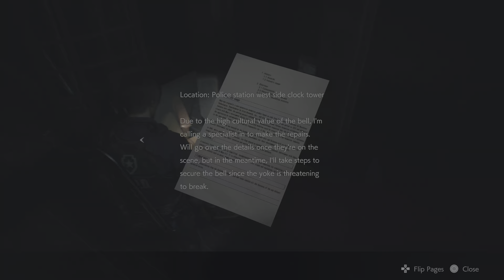RESIDENT EVIL 2 Remake [Leon A] Playthrough Part 13: Going all over the place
Getting some important items.